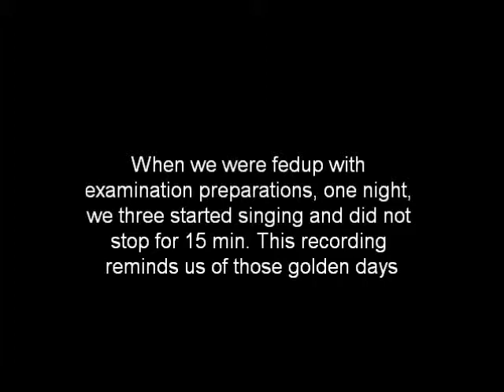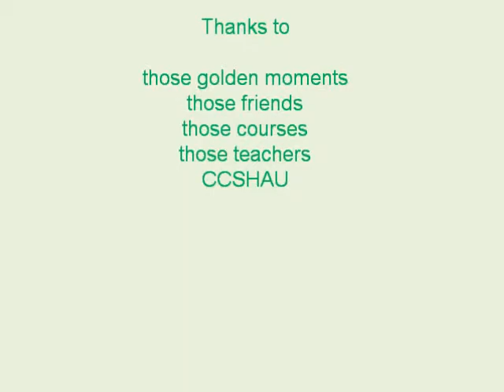Golden Days of Under-Graduate College -1976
When we, Umesh, Ajit Rathee and me, Ashok Chhabra were preparing for an exam, we got fedup from our notes and started singing songs sitting on the studey table, beating it like a drum and continued for 15 minutes. We never knew that this recording will become a memorable moment for all of us. Umesh became Play Back Singer later.